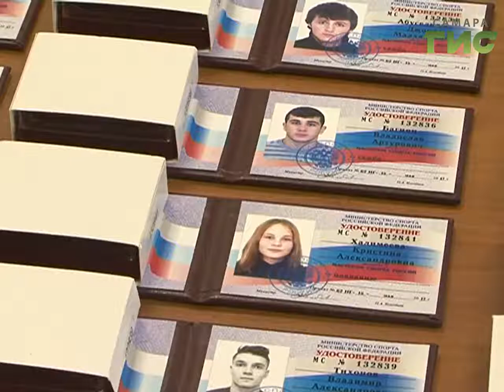Новости спорта (09.08.17)